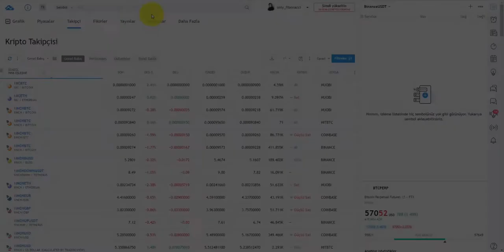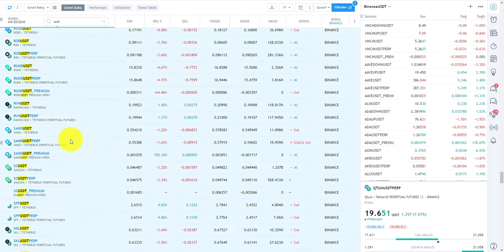TradingView Boş Listeye Toplu Ekleme Yapma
Merhabalar, bu videoda tradingview üzerinden oluşturduğunuz listelere toplu sembol eklemesi nasıl yaparız onu göreceğiz.
Trick : Tarayıcı kullanıyorsanız ücretsiz hesap ile sadece bir liste oluşturabilirsiniz. Mobil uygulamada ücretsiz hesap ile istediğiniz kadar liste oluşturabilirsiniz. O yüzden önce mobil uygulamada liste oluşturup daha sonra tarayıcıdan toplu ekleme yapabilirsiniz.